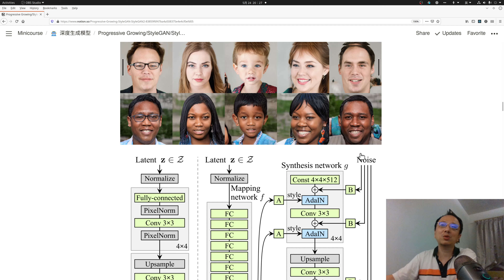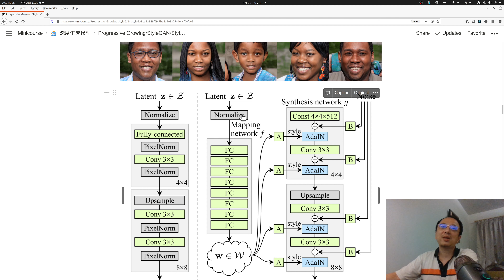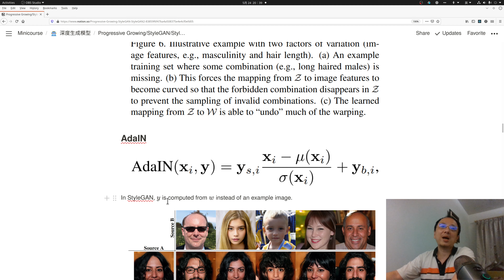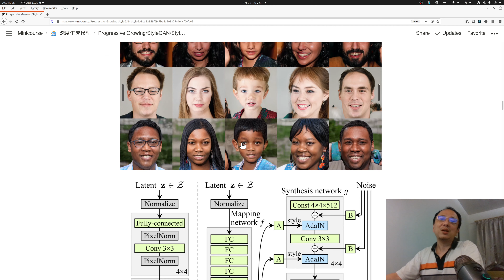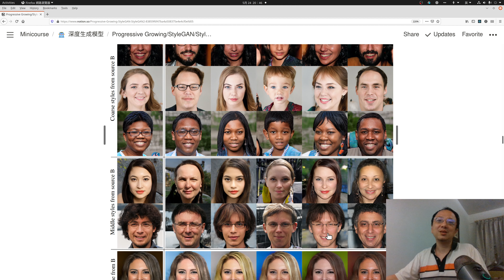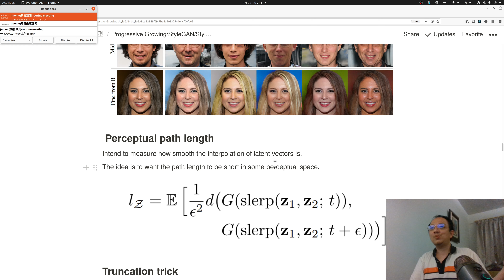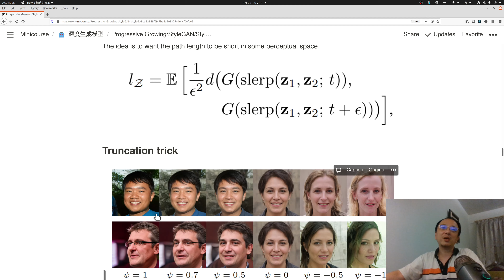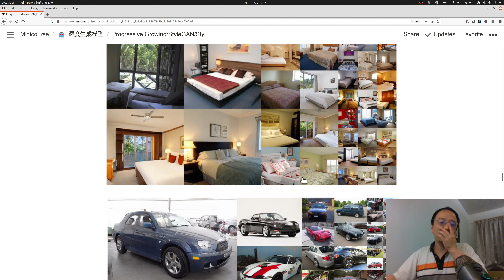[StyleGAN 04] StyleGAN: 利用結構來讓 Latent 產生意義